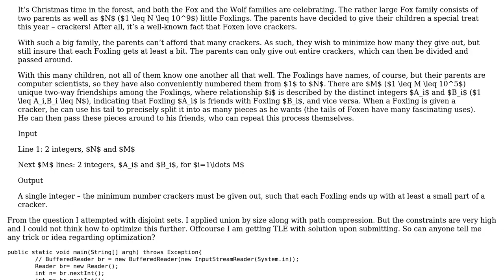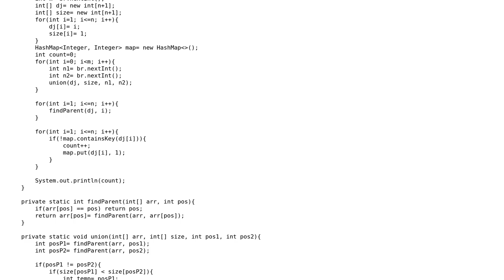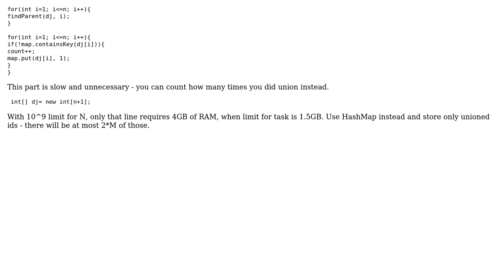Code Review: TLE in FOXLINGS SPOJ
With thanks & praise to God, and with thanks to the many people who have made this project possible! | Content (except music & images) licensed under CC BY-SA | Music | Images & others | With thanks to user user158037 user Ladoo user 200_success and the Stack Exchange Network Trademarks are property of their respective owners. You are responsible for your own actions.